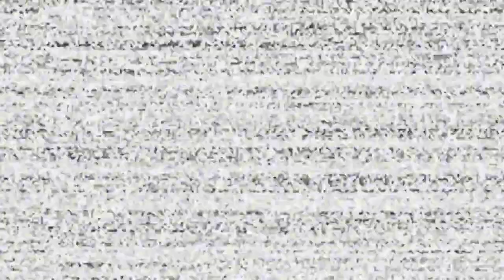Five Nights at Freddy's: Help Wanted | Part 11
So I have been playing Help Wanted for 3 days trying to beat the Plushbaby level at hard difficulty. It was really hard and I died so many times, I scrapped some of the footage to not make this video super long. I looked up some tips which involved turning up your in-game brightness and sensitivity and fast forward to today, I finally beat it! So this video is just dedicated to Plushbaby. Hope you guys enjoy the video!